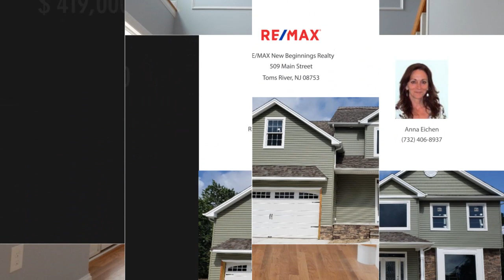736 Neptune Avenue, Beachwood, NJ 08722 - Anna Eichen - MLS 21937354